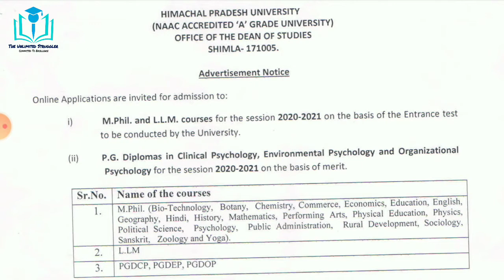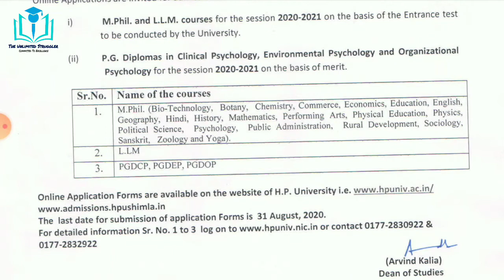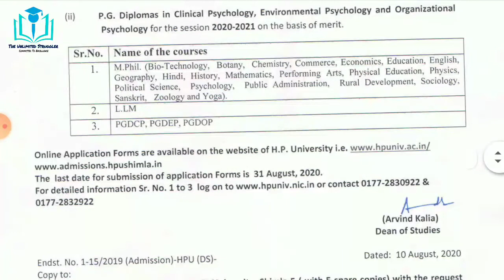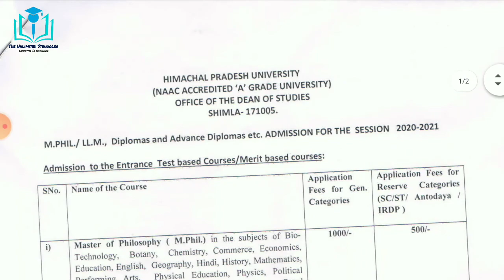Admission notification in M Phil, LLM, PG Diploma session 2020 in HPU | Santosh Kumar Sankhyan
In this video I discussed about notification issued by Himachal Pradesh University (HPU) regarding admissions in M Pil, LLM, and various Post Graduate Diplomas for the session 2020. here I discussed about the process for applying, and application fee etc.

Best Books For NET JRF Paper I :
1. Paper 1 in Research and Teaching Aptitude in English
2. Paper 1 in Research and Teaching Aptitude in Hindi

Best Books For NET JRF Paper II Management :
Practice Books :
1. Truemen
2. Arihant

Refered Books :
1. Financial Accounting
2. Management
3. Organization Behavior
4. Managerial Economics
5. Marketing
6. Financial Management
7. Operations Management
8. Research
9. Human Resource Management
10. Strategic Management
11. Business Enviornment
12. Indian Banking System
13. Business Statistics